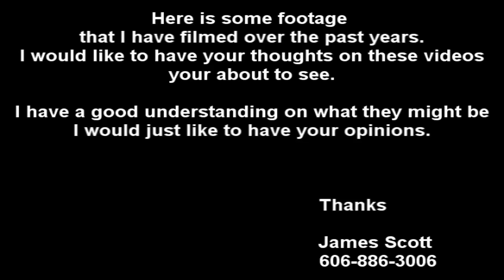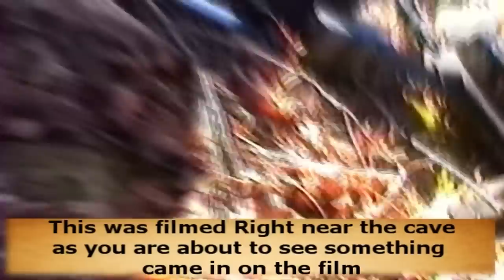John Swift Silver Mines Clues To The Mines (James Scott)